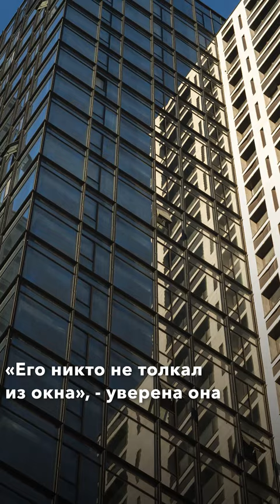Медиум раскрыла секрет гибели Игоря Сорина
Игорь Сорин, солист группы "Иванушки International", ушел из жизни двадцать пять лет назад. Но обстоятельства его гибели до сих пор под вопросом.